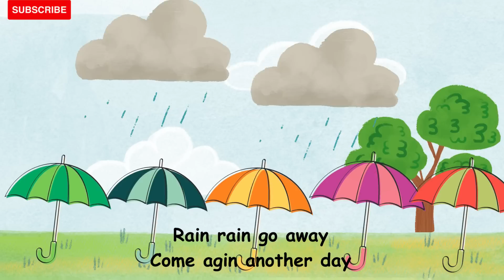Rain, Rain Go Away | Tiny TV - Nursery Rhymes & Kids Songs | Cartoon Animation Rhymes with lyrics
“Rain, Rain Go Away, Nursery Rhyme.

Story;

Children were playing together and then heavy rain comes. All the kids sang a song to rain and request her to go away so that all the children can play again.

Lyrics;

Little “Jonny” wants to play

Little “Anna” wants to play

Little “Charlie” wants to play

Little “Emma” wants to play

Little “Jack” wants to play

Little “Bella” wants to play

Little “coco” wants to play

All the Children wants to play